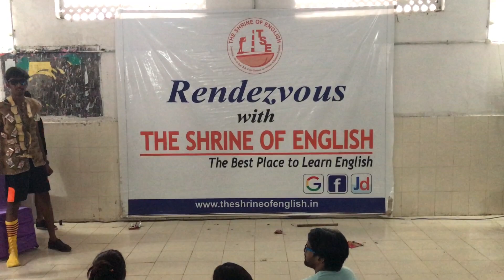A funny act n great msg over "swachh Bharat abhyan" By Ganesh n group ( students of TSE) on the day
A hilarious performance which includes various funny things in same act like dance, stand-up comedy, social msg etc